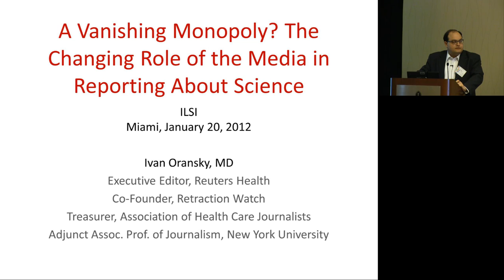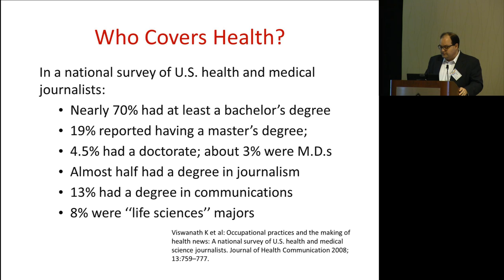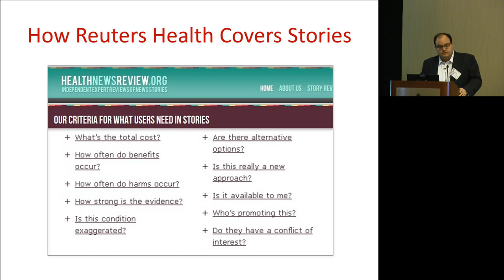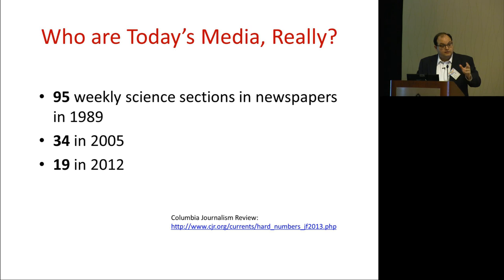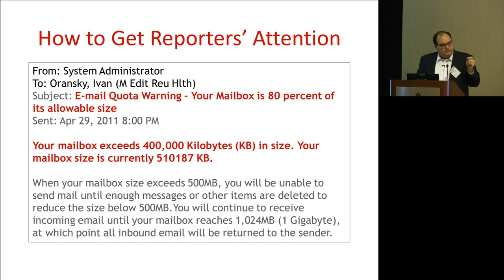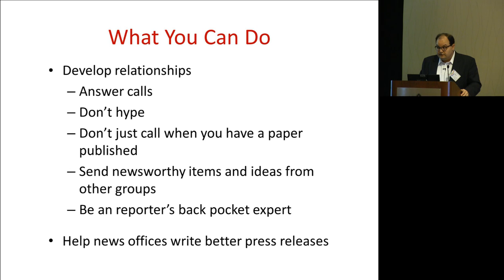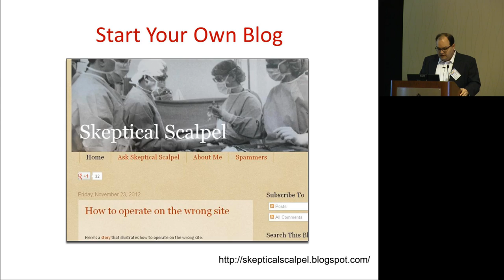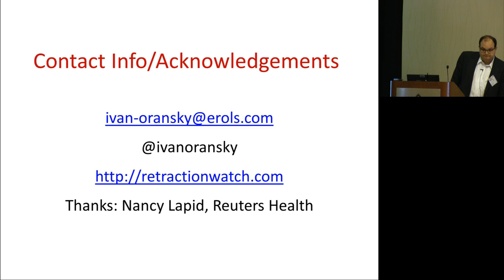ILSI North America Annual Meeting - Dr. Ivan Oransky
ILSI North America Annual Meeting 2013
Assembly of Members

"A Vanishing Monopoly? The changing Role of the Media in Reporting About Science" Dr. Ivan Oransky, New York University